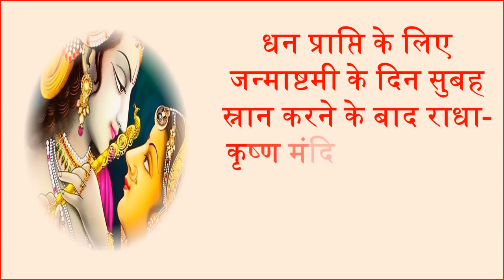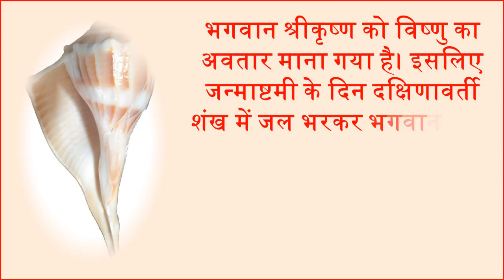जन्माष्टमी के दिन जरूर करें ये 5 उपाए Krishna Janmashtami 2018 Pujan Vidhi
कुछ दिनों के बाद पूरे देश में कृष्ण जन्माष्टमी धूम-धाम से मनाई जाएगी. भादों माह की कृष्ण पक्ष की अष्टमी तिथि को जन्माष्टमी का पर्व मनाया जाता है। अपनी मनोकामना को पूर्ण करने के लिए जन्माष्टमी के दिन कुछ उपाय करना काफी शुभ माना जाता है। इस दिन भगवान कृष्ण को प्रसन्न करने से माता लक्ष्मी भी प्रसन्न हो जाती हैं। आज हम आपको ऐसे 5 उपाए बताएँगे जिन्हे जन्माष्टमी के दिन करने से भगवान कृष्ण जल्दी प्रसन्न  होते है और अपने भक्तो की हर मुरात पूरी करते है.
साल 2018 में श्री कृष्णा जन्माष्टमी का त्यौहार 2 सितंबर रविवार के दिन मनाया जाएगा. जन्माष्टमी पूजा का शुभ मुहूर्त होगा 23:57 मिनट से 00:43 मिनट तक का.अर्थात पूजा की कुल अवधि 45 मिनट की होगी.
अष्टमी तिथि शुरू होगी– 2 सितम्बर रविवार के दिन 20:47 मिनट पर
अष्टमी तिथि समाप्त होगी – 3 सितम्बर सोमवार के दिन 19:19 मिनट पर.
पारण का शुभ मुहूर्त होगा – 3 सितम्बर सोमवार के दिन 20:05 के बाद. रोहिणी नक्षत्र की समाप्ति 20:05 मिनट पर होगी.
After a few days, Krishna Janmashtami will be celebrated all over the country. To fulfill your wish, doing a few steps on Janmashtami is considered very auspicious. Today we will tell you 5 such measures, which are pleased by Lord Krishna on the day of Janmashtami, and fulfill all the blessings of his devotees.